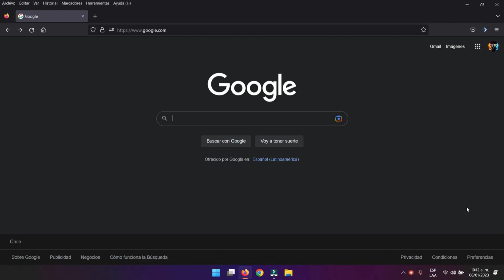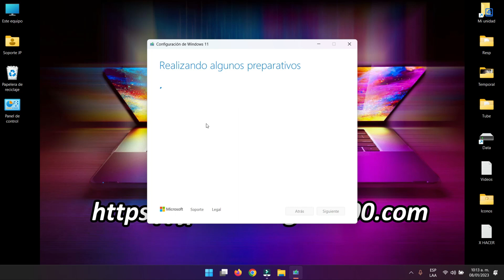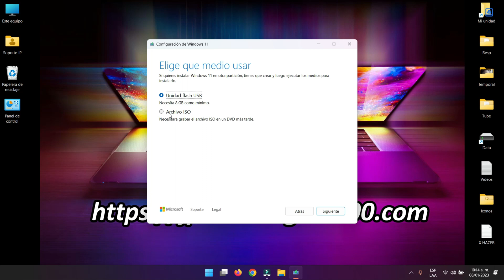Como Crear Pendrive Booteable con WINDOWS 11 con Media Creation Tool Oficial✅👉NUEVO 2023👈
Pendrive Booteable USB con Windows 11 listo para instalar desde 0👉NUEVO 2023👈 Con herramienta oficial de Microsoft.
👉👉👉👉Página Web Oficial del Canal👈👈👈👈
👉👉Canal amigo de Eduardo José Zambrano👈👈